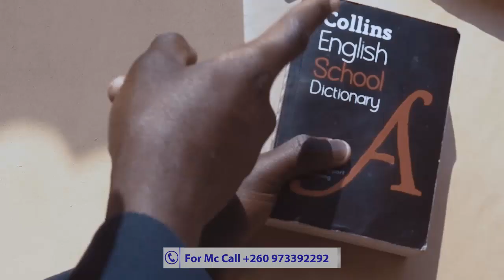The best love manifesto ever